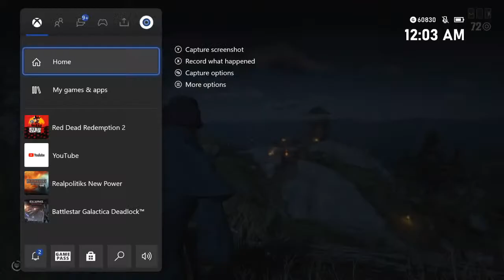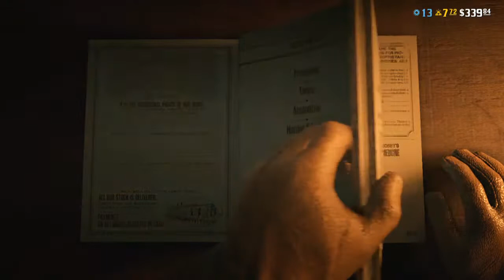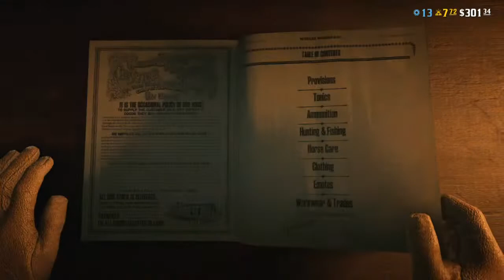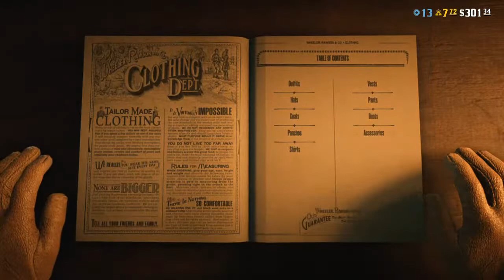Saddle Sore Shenanigans RDR2 Online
Mature audiences, immature host. thank you for thank you